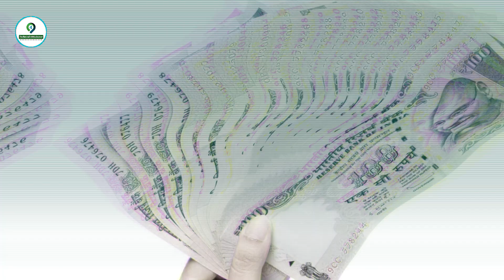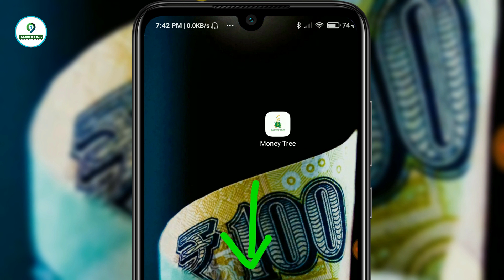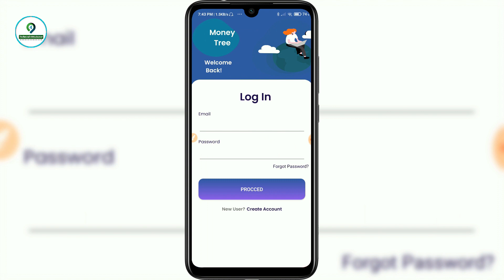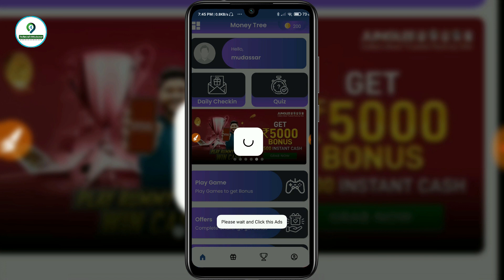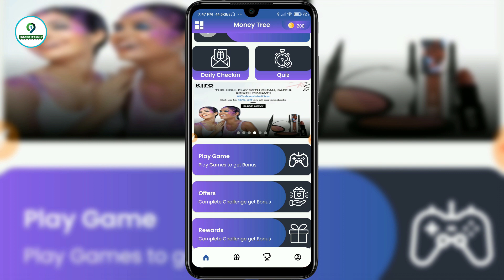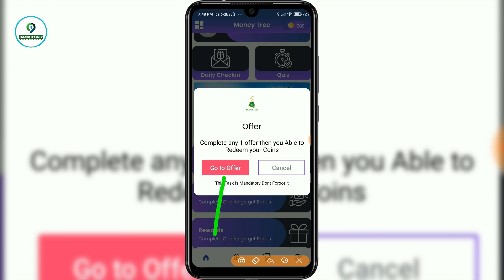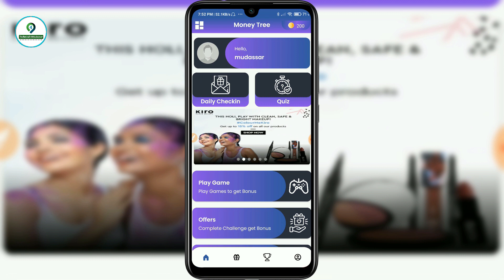बिना पैसे लगाए || Ludo khel kar paise kaise kamaye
Claim extra 30rupes amount :- 892585

3 दिन तक लगातार यूज़ करने पे 100रु/- और मिलेंगे

query

LUDO KING KHEL KAR PAISE KAISE KAMAYE 2021
online earn
online earning